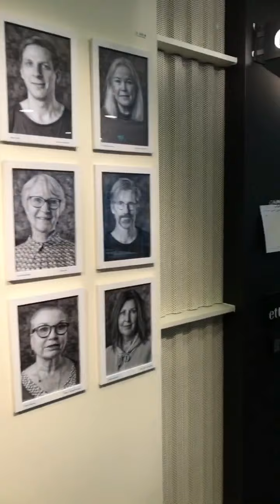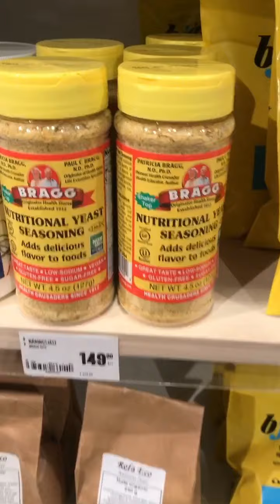191023 SONDHEIM & WEILL AT STDH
I go see a Stephen Sondheim and Kurt Weill show with musical theatre students at Stockholm’s Dramatiska Högskola, and afterwards I and my friend @rudestruten go for a coffee. And I also buy deactivated yeast...